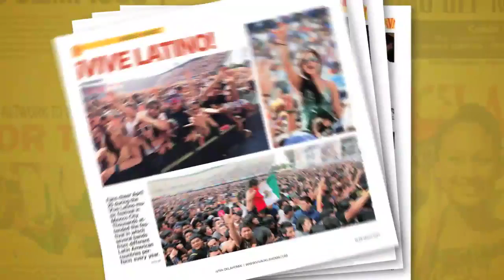20090102 Viva-event photos 15 UNIVISION-ProRes (2010-07-13)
20090102 Viva-event photos 15 UNIVISION-ProRes